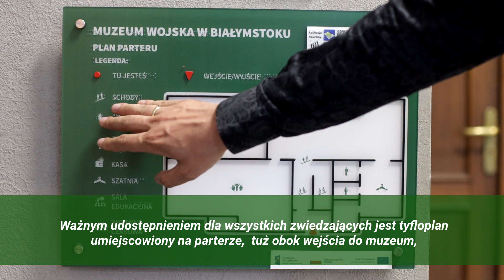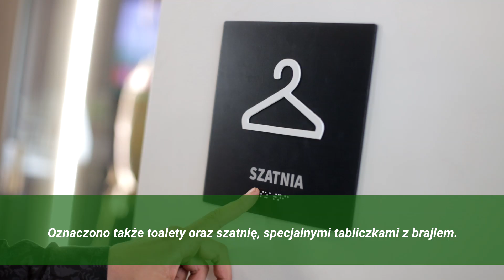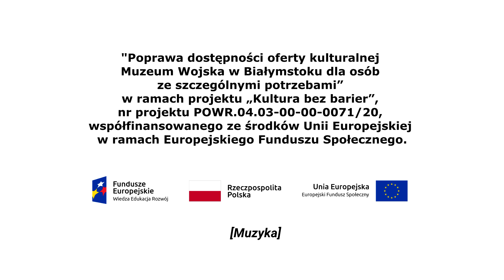Efekty projektu „Kultura bez barier” w Muzeum Wojska w Białymstoku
Muzeum Wojska w Białymstoku dba o dostępność prowadzonych działań. W 2023 r. zrealizowane zostało przedsięwzięcie grantowe w ramach projektu „Kultura bez barier”. Siedziba Muzeum została wyposażona w szereg narzędzi dostępności takich jak tyfloplan, pętla indukcyjna czy system FM.
W ofercie muzeum znajdują się warsztaty przygotowane z myślą o osobach ze szczególnymi potrzebami. Szczegóły na stronie internetowej
Zapraszamy!

Przedsięwzięcie grantowe pn. „Poprawa dostępności oferty kulturalnej Muzeum Wojska w Białymstoku dla osób ze szczególnymi potrzebami” zostało zrealizowane w ramach projektu „Kultura bez barier”, nr projektu POWR.04.03-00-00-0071/20, współfinansowanego ze środków Unii Europejskiej w ramach Europejskiego Funduszu Społecznego.